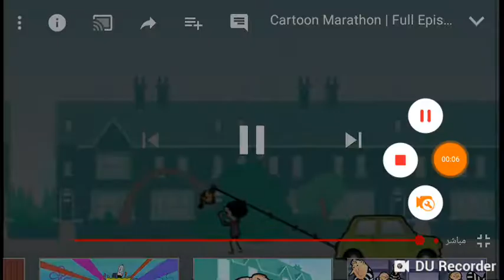Oct 19, 2018 10:00 AM